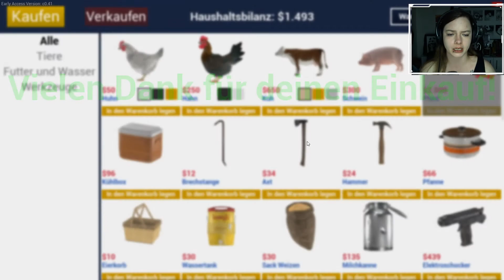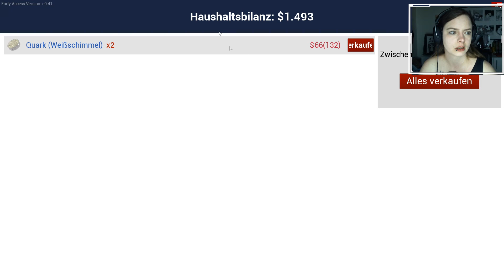🌻Fleischwolf Wurstspritze und Schweine #022 RANCH Simulator🌻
Ernsthaft?!
Per Zwang ne Farm geerbt?
Ommas oder Oppas Scheißernst?
Nagut, wenn wir die Ranch geerbt haben, ziehen wir das durch und
machen das Beste draus!
Erstmal mit Olebole das Tutorial machen und dann geht es richtig
schlimm und nackt mit Rene, Olebole und Moonlight weiter!
Ob es Chicks oder Schweinebacken sind, ist egal.
Kranker Stuff ist euch definitiv versprochen!